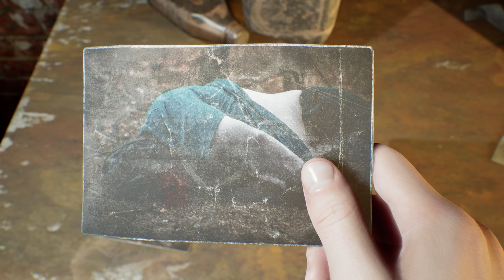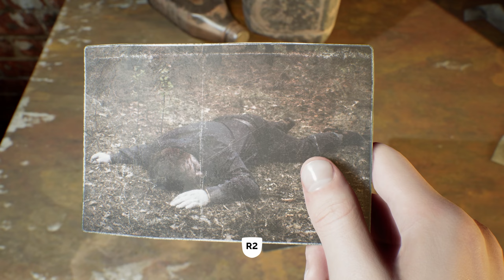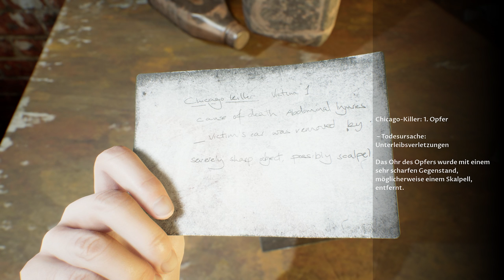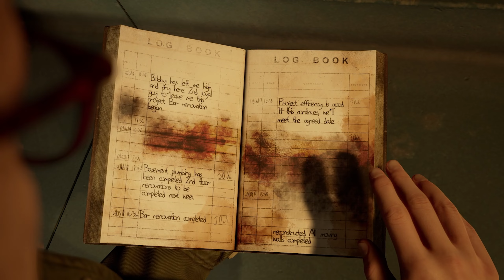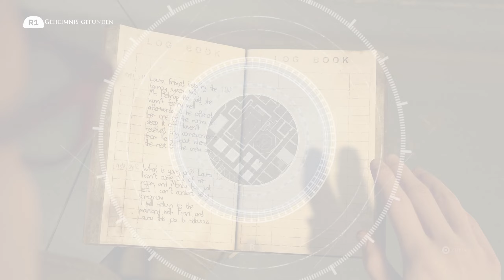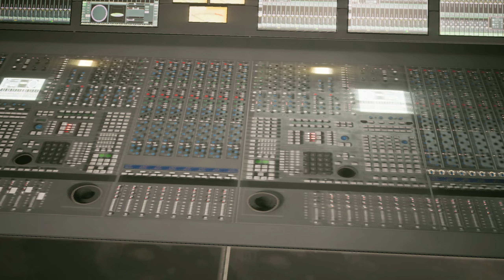Schon die 2. Figur☠️? & echte MENSCHENPUPPEN - The DEVIL In Me Gameplay Deutsch PS5 #8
The Devil in Me Deutsch - The Devil in Me PS5 Gameplay Deutsch - Dark Pictures The Devil in Me Gameplay Deutsch
20€ PSN Guthaben für 17,99€ (Preise können sich ändern)

WILLKOMMEN ZU DEN DARK PICTURES

Entdecke die Dark Pictures Anthology - die allererste Spielreihe, in der jedes Spiel eine komplexe, komplett eigenständige Geschichte erzählt mit verschiedenen Charakteren, an verschiedenen Schauplätzen, in verschiedenen Schreckensszenarien.

Ein Dokumentarfilmteam erhält einen geheimnisvollen Anruf mit einer Einladung in einen Nachbau des "Mörderhotels", das ursprünglich von H. H. Holmes erbaut wurde, dem ersten Serienmörder Amerikas. Wegen der niedrigen Zuschauerzahlen ist die Gelegenheit zu gut, um sie sich entgehen zu lassen, und könnte genau das sein, wonach sie suchen, um das dringend benötigte öffentliche Interesse zu gewinnen.

Das Hotel ist das perfekte Set für ihre neue Folge, aber die Dinge sind nicht ganz so, wie sie scheinen. Die Crew entdeckt, dass sie beobachtet und sogar manipuliert werden, und plötzlich steht viel mehr auf dem Spiel als nur ihre Bewertungen!

Willkommen im Mörder-Hotel!

Hier ist nichts, wie es scheint und die Annehmlichkeiten sind einfach himmlisch! Erkunden Sie jeden Winkel des Hotels mit brandneuen Funktionen zum Saisonfinale, darunter das Charakterinventar, werkzeugbasierte Rätsel und erweiterte Bewegungsaktionen wie Laufen, Springen und Klettern.

Dein Tod wurde von ihm inszeniert!

Entfliehen Sie den qualvollen Kreationen eines bösen Monsters, das darauf aus ist, Amerikas tödlichster Serienmörder zu werden. Überleben Sie aufwändige Tötungsräume, in denen Ihr eigener Tod vom Mörder geplant wurde.

Spiele nicht alleine!

Überstehe erschreckende Tests deiner Moral riskierst du dein eigenes Leben für jemanden, der dir wichtig ist? Die beiden von der Kritik gefeierten Multiplayer-Modi sind zurück: Teilen Sie Ihre Geschichte online mit einem Freund oder streben Sie im Offline-5-Spieler-Pass-the-Pad-Modus nach Sicherheit in Zahlen.

Kannst du den Mörder überlisten und dein Team retten? Alle spielbaren Charaktere können in deiner Version der Geschichte überleben oder sterben.